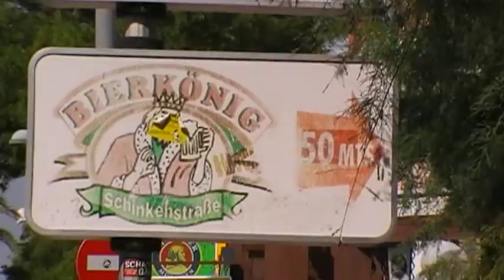Mallorca Playa Golf Playa De Palma, Mallorca: Pl.Palma / Arenal / C.Pastilla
Onlinebuchung @ Mallorca Lage Video Film Hubert Fella.
Die Anlage ist nur durch die Uferpromenade vom langen Sandstrand getrennt. Zahlreiche Einkaufs- und Unterhaltungsmöglichkeiten finden Sie in unmittelbarer Umgebung.

Ausstattung
Das Hotel verfügt über insgesamt 222 Zimmer auf 4 bzw. 7 Etagen, Empfangshalle mit Rezeption, Lifts, Aufenthaltsräume, Bar mit Sat.-TV-Ecke, Restaurant mit Meerblick, Hallenbad und Boutique. Im Außenbereich finden Sie einen Swimmingpool mit separatem Kinderbecken, eine Sonnenterrasse und einen Kinderspielplatz. Liegen sind am Pool inklusive, am Strand gegen Gebühr.

Unterbringung
Die Zimmer sind ausgestattet mit Bad oder Dusche/WC, Föhn, Telefon, Mietsafe, Sat.-TV, Klimaanlage/Heizung und Balkon.

Verpflegung
Alle gebuchten Mahlzeiten in Buffetform.

Sport/Unterhaltung
Tischtennis. Gegen Gebühr: 3 Tennishartplätze mit Flutlicht, Billard, Fitnessraum, Sauna und türkisches Bad.

Wichtige Fluginformationen
Gepäckbestimmungen und Verpflegungsleistungen können je nach Fluggesellschaft variieren. Informieren Sie sich hierzu bitte unter:

Giata: 3487